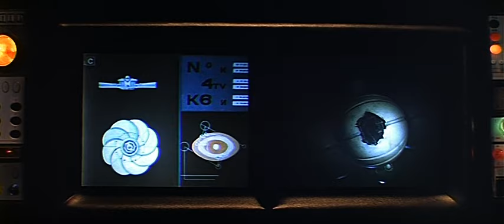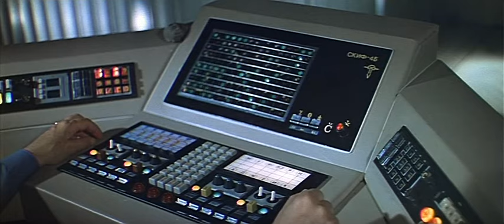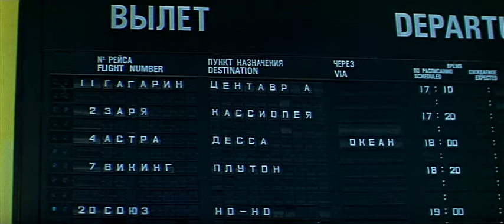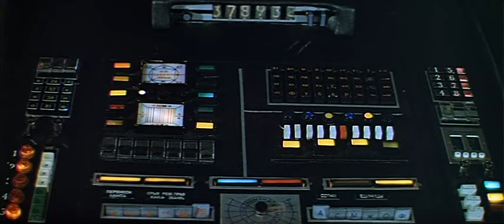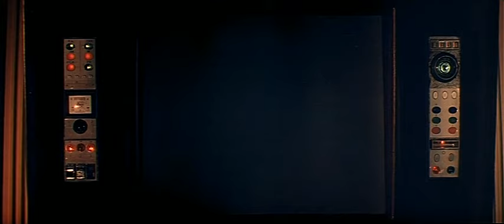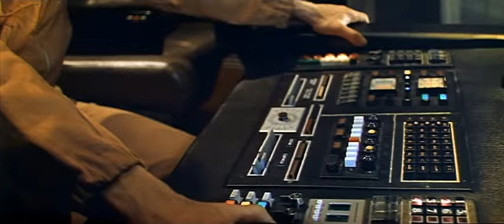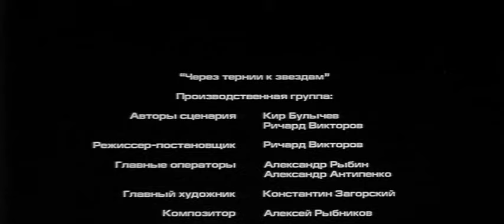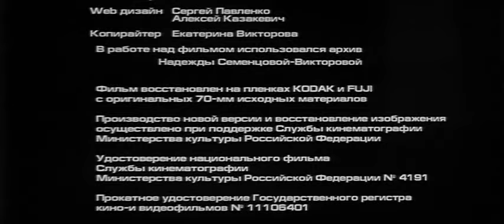Through the Thorns to the Stars (1981), Richard Viktorov, new version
Per Aspera Ad Astra/Through the Thorns to the Stars (1981), Richard Viktorov, new optimized version, in Russian
Soviet film directed by Richard Viktorov based on a novel by Kir Bulychov.
Sergei Skripka (conductor)

Yelena Meteyolkina as Niya
Uldis Lieldidz as Cadet Stepan Lebedev
Vadim Ledogorov as Sergei Lebedev
Yelena Fadeyeva as Maria Pavlovna
Vatslav Dvorzhetsky as Petr Petrovich
Nadezhda Semyontsova as Professor Nadezhda Ivanova
Aleksandr Lazarev as Professor Klimov
Aleksandr Mikhajlov as Captain Dreier
Boris Shcherbakov as Navigator Kolotun
Igor Ledogorov as Ambassador Rakan
Igor Yasulovich as Torki
Gleb Strizhenov as Glan
Vladimir Fyodorov as Turanchoks
Yevgeni Karelskikh

In the mysterious depths of the universe patrol starship, "Pushkin" has found a spaceship of unknown design earthlings. Aboard was a laboratory for cloning of living organisms. Children are like one another as two drops of water were dead. Only one girl, silent and frightened, was still alive. Niya, looks a lot like a person was born in an unusual way - artificially grown from living cells and possess unusual properties can instantly move in space, to move the view of objects, it was lightning fast response, extraordinary strength. Back on Earth, scientists try to decide whether the woman Niya is human or an artificially created being with no memories of who she is. The scientist Sergei Lebedev offers to house her at his home in the countryside. There Niya comes to discover many aspects of the human world for the first time. A slow connection grows between her and Lebedev’s son Stepan. After seeing a tv broadcast about ambassadors come to ask help for their dying world Dessa, Niya realises that this is where she comes from and must return. She sneaks aboard the spaceship Astra where Stepan has just been assigned as a space cadet as it is launched. Discovered, she is accepted aboard the mission. They must conduct an emergency detour and then return an alien ambassador home to the planet Ocean. Reaching Dessa, they become involved in helping the inhabitants of the world deal with pollution created by the industrialist Turanchoks that is threatening to make the planet uninhabitable.